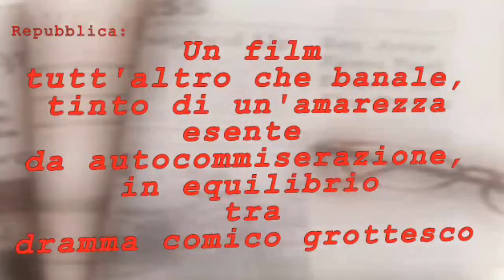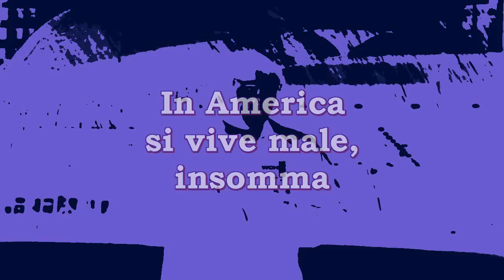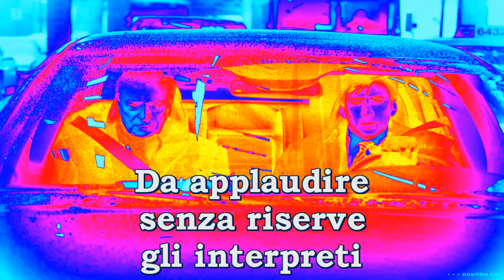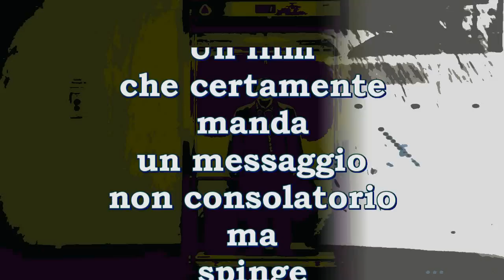The Weather Man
Un film che rinnova la tradizione del cinema che preferiamo: quello che non ci costringe a lasciare a casa il cervello